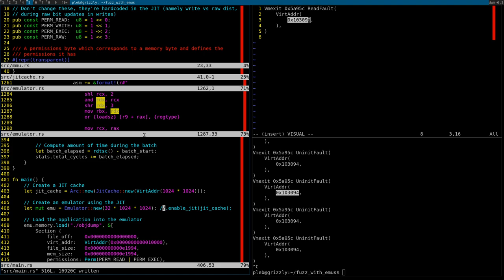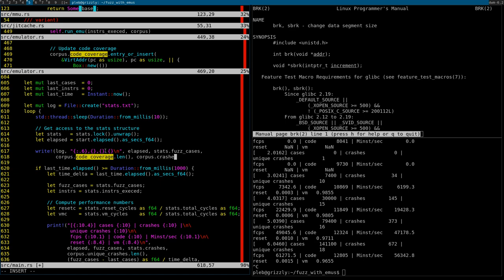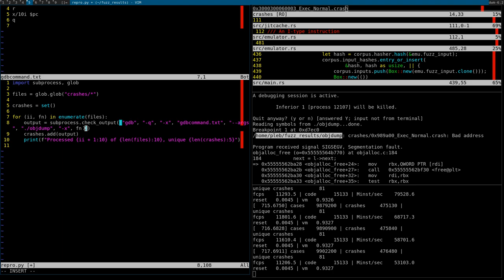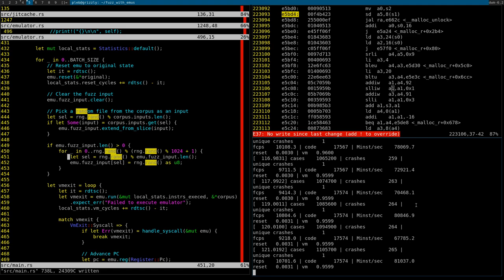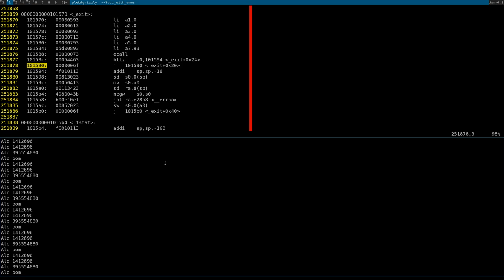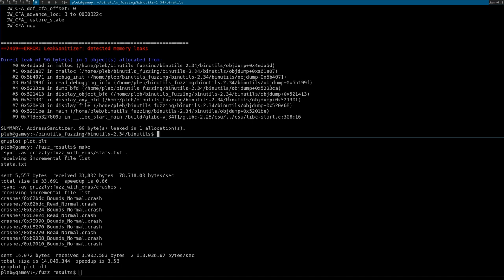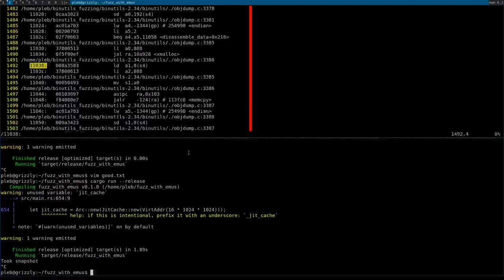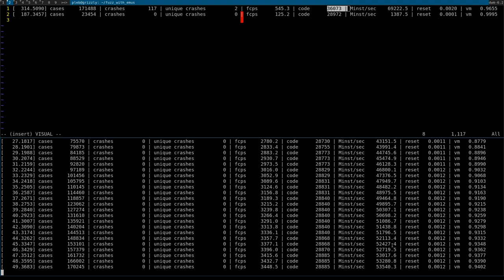Fuzz Week Day 3/4: RISC-V JIT for Extra Perf (Part 2/2)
In this stream we went through and improved the performance of our RISC-V emulator by adding a basic JIT. This improved performance by about ~25x, and also is a great intro to basic JIT development.